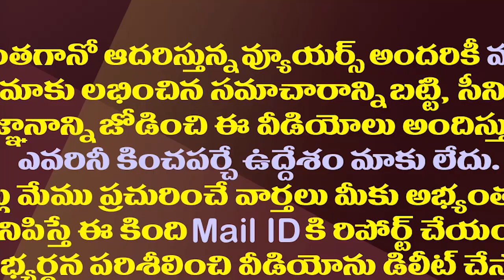ఏపీలో ఇప్పుడు ఎన్నికలు జరిగితే గెలిచేది ఎవరంటే?| This Is The Present Political Situation In AP